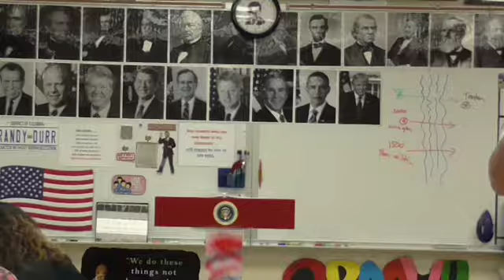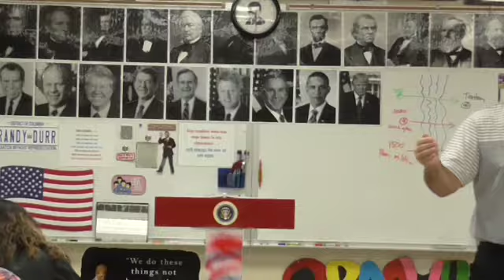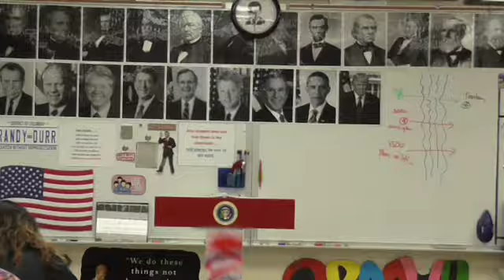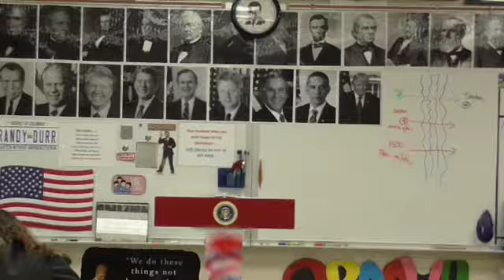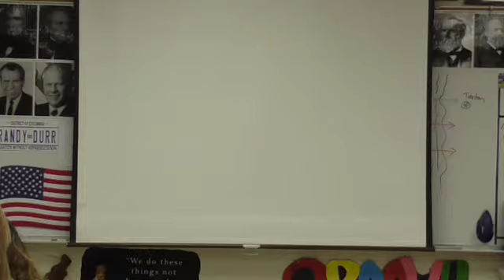01 RW1 4